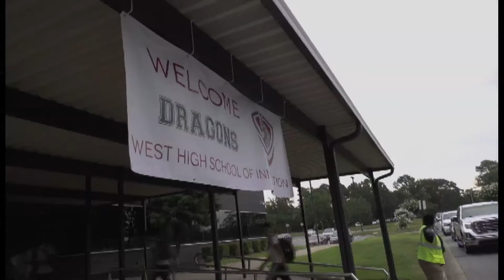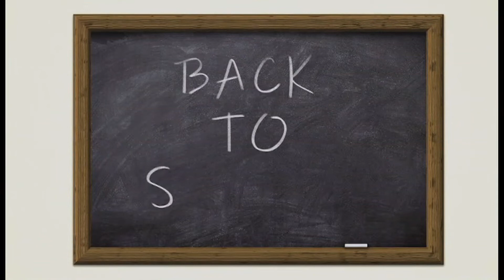LRSD Back-to-School 2022